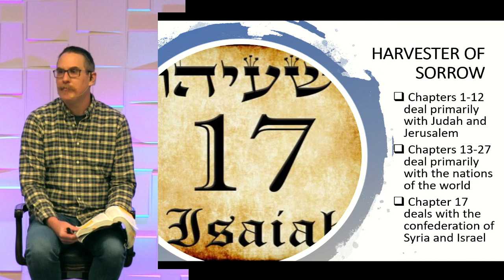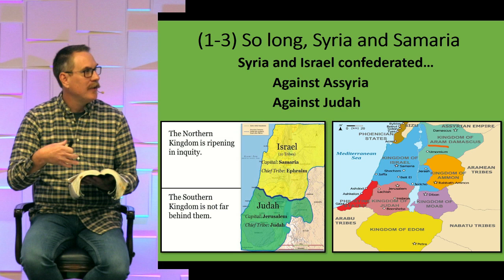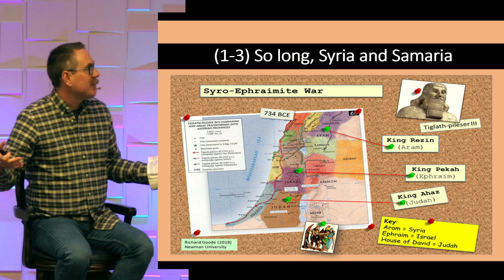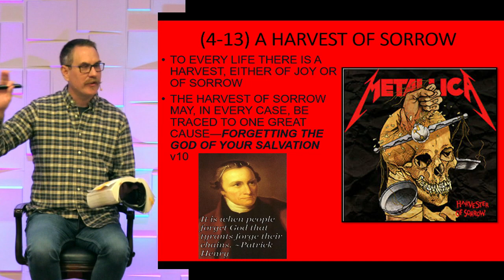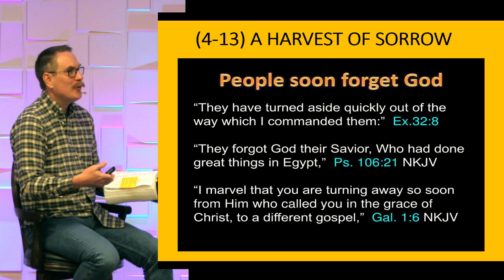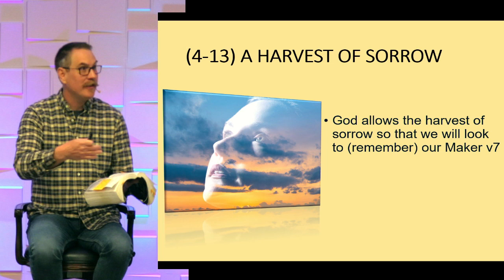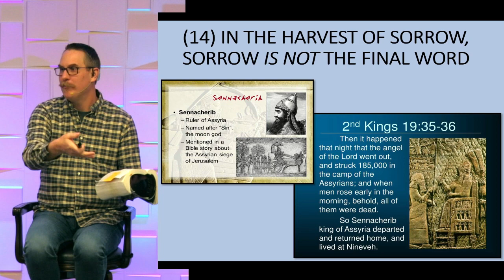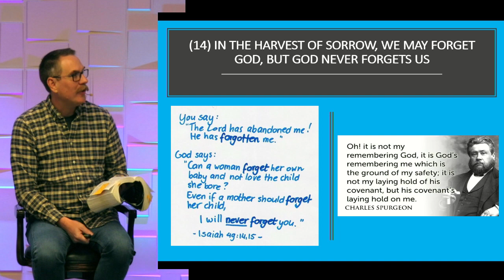02-16-20 Isaiah 17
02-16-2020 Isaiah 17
Harvester of Sorrow